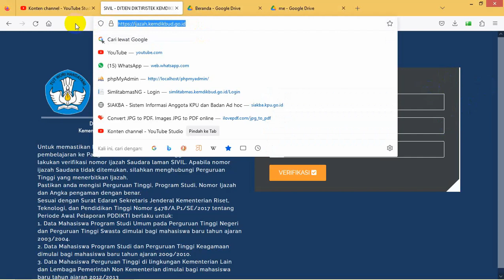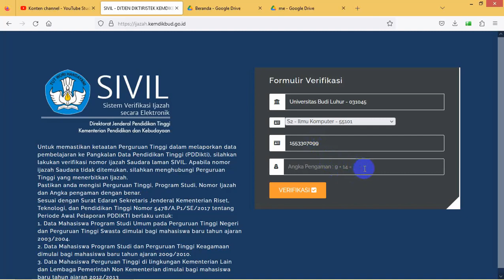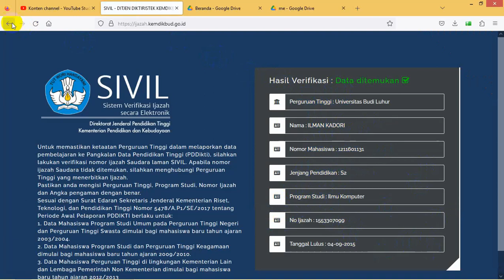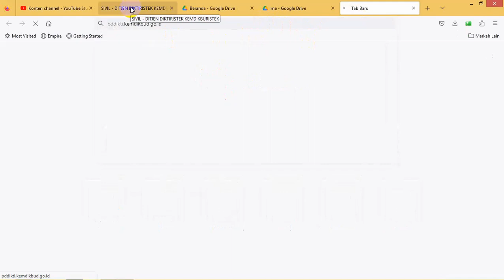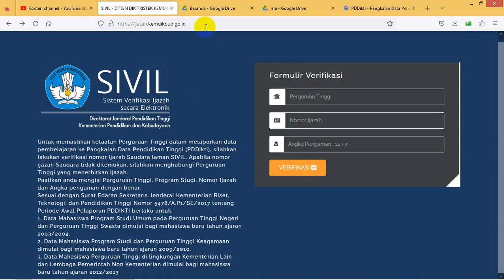Cek Keaslian Ijazah Anda dengan SIVIL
SIVIL adalah Sistem Verifikasi Ijazah secara Elektronik dari Kementrian Pendidikan dan Kebudayaan dan Pendidikan Tinggi yang dibuat untuk mengatasi maraknya ijazah palsu.